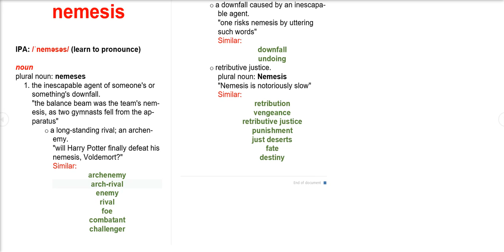nemesis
definition - nemesis
🟩Voice Dictionary🟩